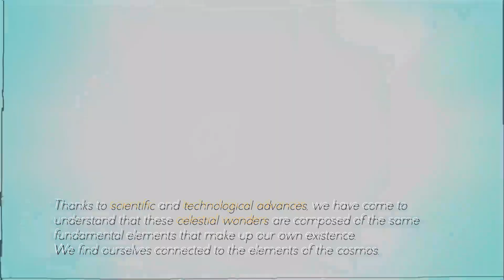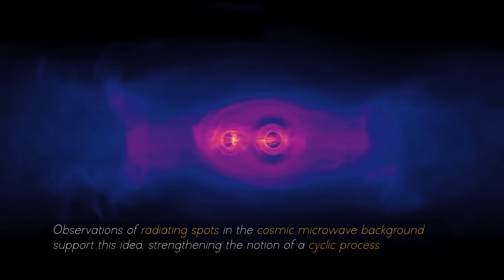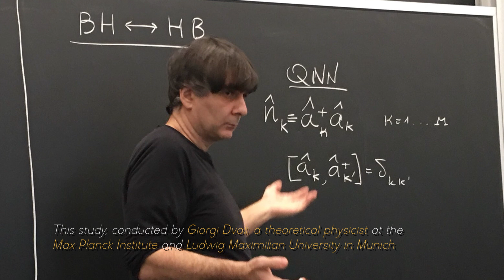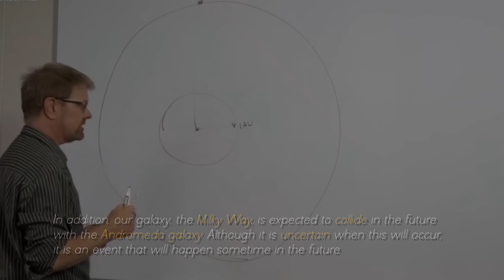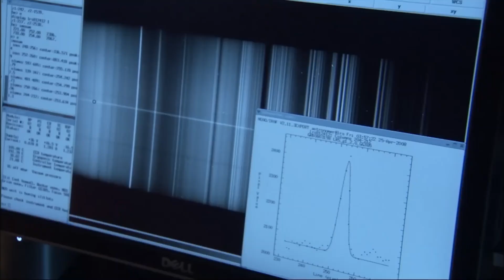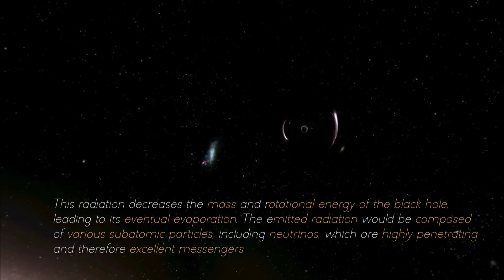IT’S GETTING BAD! James Webb's Finding Ends Debate in Physics